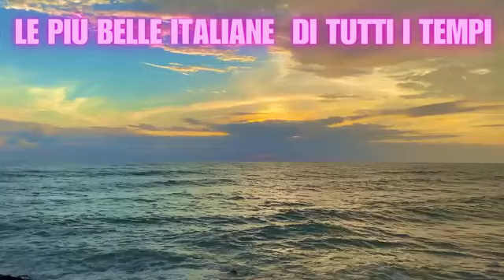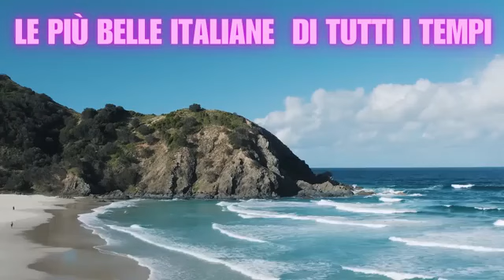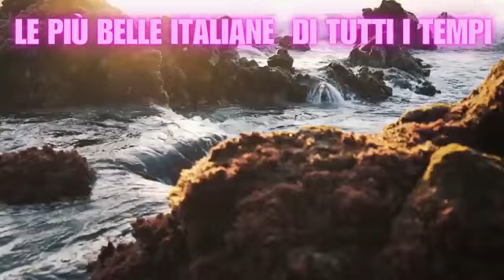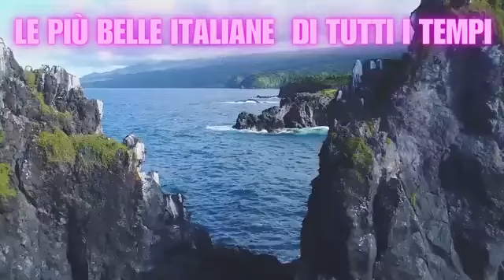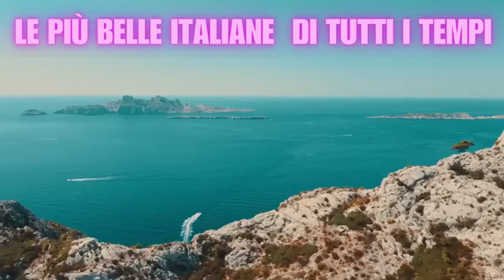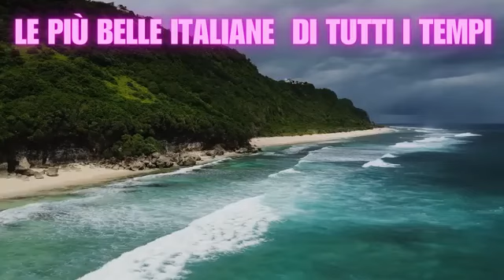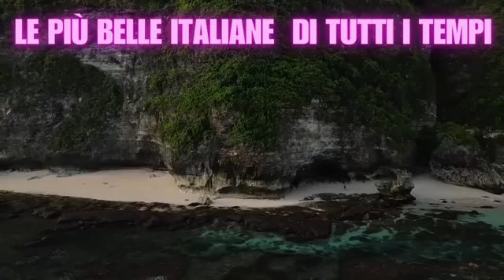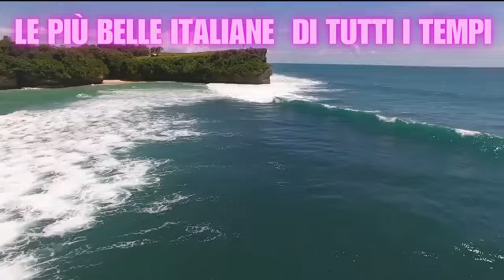Piu belle Canzoni Italiano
I make Let's plays videos about good music because I believe that high souls meet here

Love never falls!

Welcome to Geni$
                 A sonic journey into the universe of beauty and harmony! Listen and feel the magic of music, captivating  vibrations.
                  Enjoy moments of peace, inspiration, beauty and joy in every content upload. We are excited to share this journey with you!